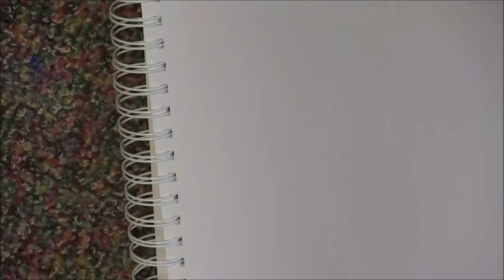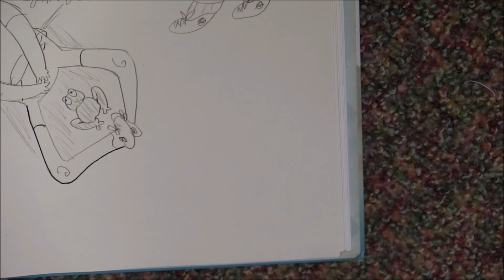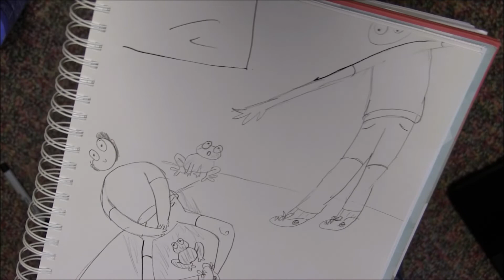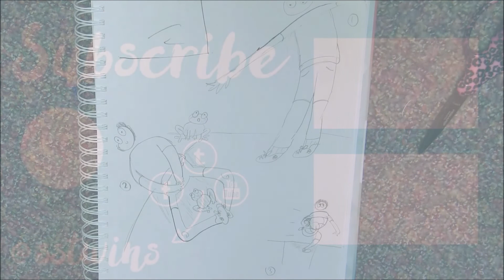~Scribble Art Challenge!~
This was so much more fun than I thought it would be!!! Should I do more with these characters?

What's up, guys? I'm Samantha from SStwins! We're just two fun gals who love creating a bunch of unique stuff! Come here to watch us do art, make videos together, and just have a good time!

Check us out elsewhere!

Merch & Original Art on Tictail!

Feel free to send us little art doodles/packages/whatever you want, and we'll definitely open it on camera!!

Samantha and Sarah
408 S. Locust St.
U.B. Box 6793
Greencastle, IN 46135